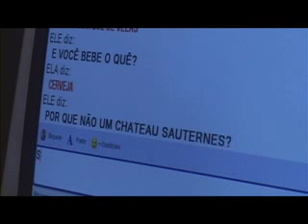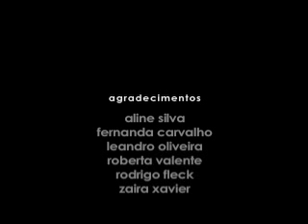Chateau Sauternes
Curta metragem sobre relação virtual entre duas pessoas e as realidades compartilhadas por elas.